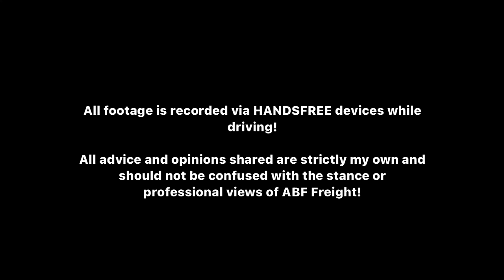Things Aren't Looking Good.. ABF LTL Vlog